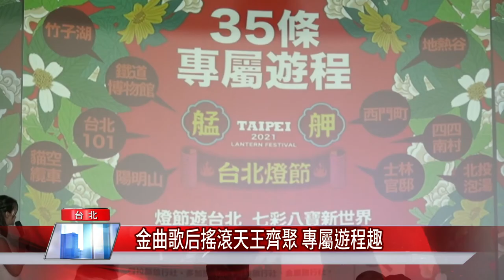台北 燈節 活動|台北燈節公布主視覺 神牛跳舞給你看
金曲歌后魏如萱搖滾天王五佰董事長樂團、家家、白安大咖獻唱 主視覺公布

台北燈節是過年後大家最矚目的大型活動，今年移師艋舺，台北市政府公布主視覺、宣傳影片和超強卡司，邀請大家共度元宵節。